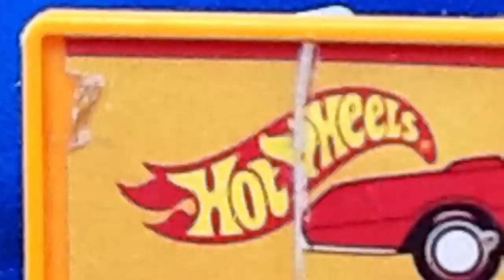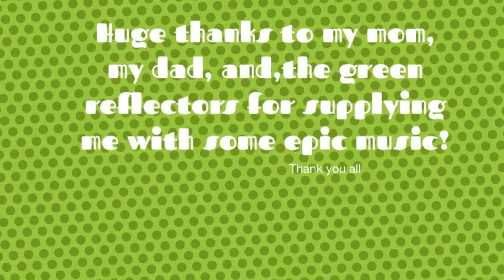Night of the living hotrods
Music: crypt kicker by the green reflectors. used with permission of course